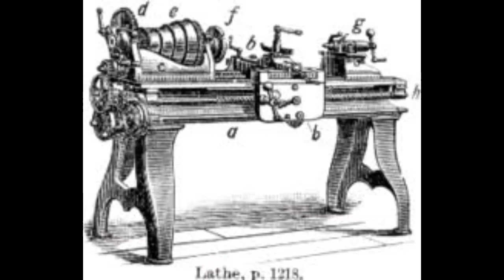Evolution of lathe😲 | Industrial Revolution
Evolution of lathe